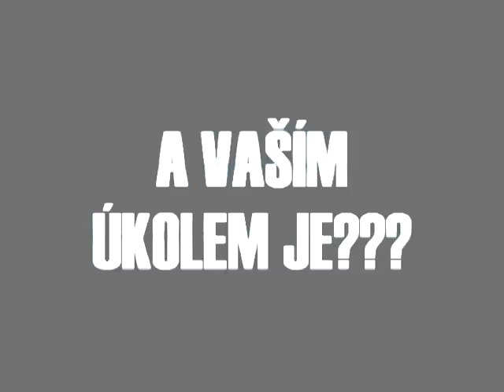České basketbalistky Kobra 11 fan video na podporu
Podporujte české basketbalistky! Zaslouží si to po krásném druhém místě na MS